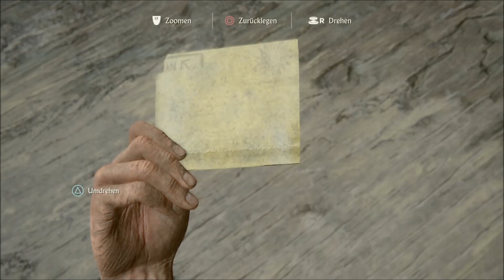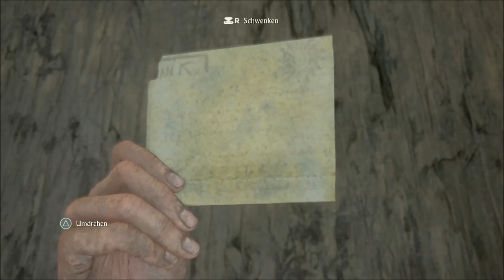Uncharted 4 A Thief's End - Folge 04 - Das Piratenkreuz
Nathan Drake muss zurück in die gefährliche Unterwelt, die er hinter sich lassen wollte, und entscheiden, was er zu opfern bereit ist, um die zu retten, die er liebt.

Stürze dich mit Drake, Sam, Elena,  Sully und wave auf der Suche nach einem verlorenen Schatz in ein episches Abenteuer rund um den Globus – durch Urwaldinseln, hektische Städte und über schneebedeckte Berggipfel.